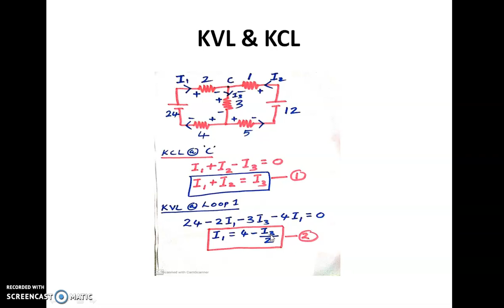Network Theory: KVL & KCL Problems Part 1